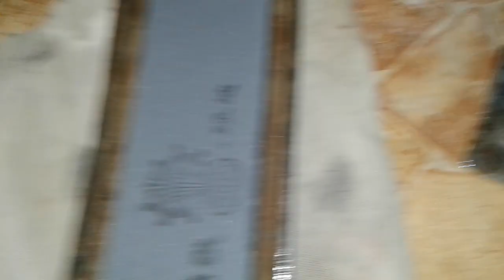ทดสอบหินลับมีดตราเพชรกันครับ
หินลับมีดตราเพชรเกรดAใช้ดีไหมมาดูกัน